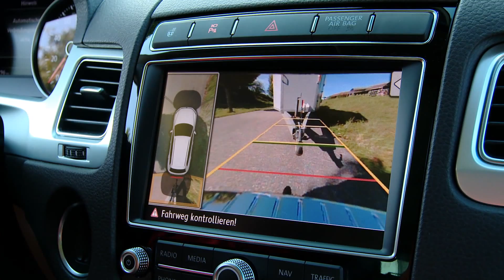VW Touareg V6 3.0 TDI Blue Motion im Test 2014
Volkswagen stellt die optisch und technisch aufgefrischte Version des VW Touareg vor. Dank Allrad, reichlich Kraft und hoher Zuglast ist der Neue der perfekte Begleiter für jeden Pferdefreund. Mit neuer Front- und Heckpartie und reichlich modernen Assistenz- Systemen hat er jedoch noch wesentlich mehr zu bieten…